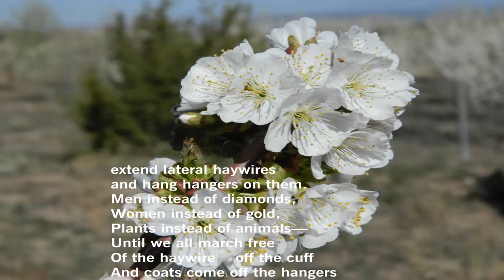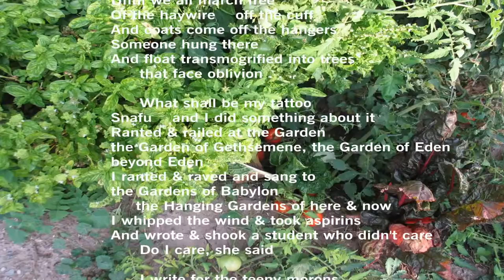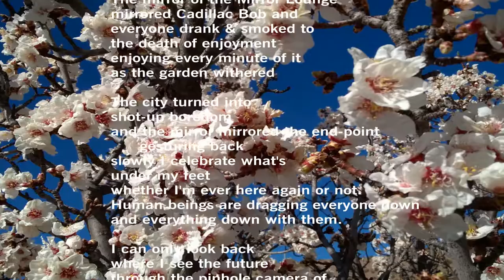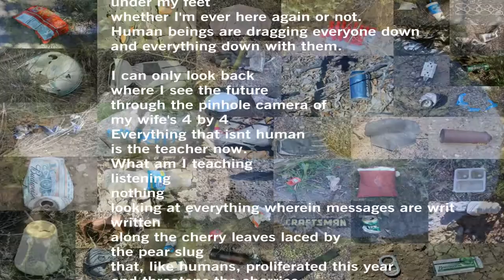Pear Slug - a Poem with Music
Pear Slug came about in 1993 while the pear slug in great numbers was devouring many of our fruit tree leaves. Like aphids, the pear slug reminds me of human beings devouring their host planet.